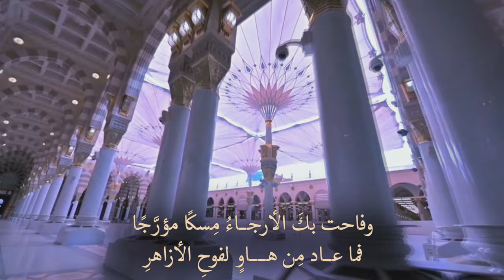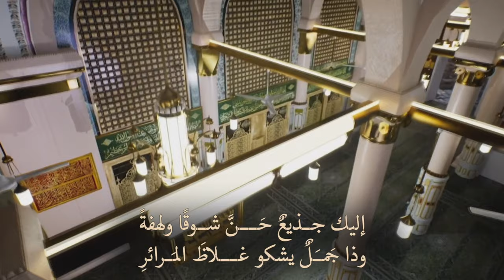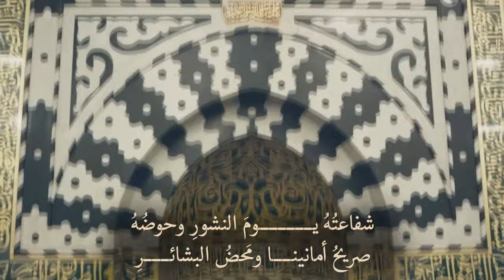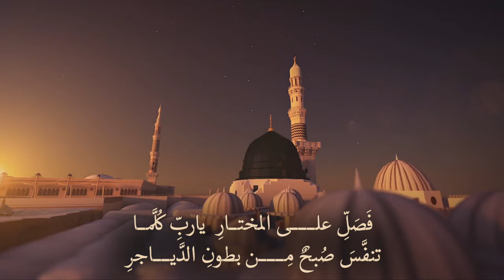النفحات العنبرية في مدح خير البرية عليه الصلاة والسلام | كلمات : زياد المنيفي | أداء : ظفر النتيفات.